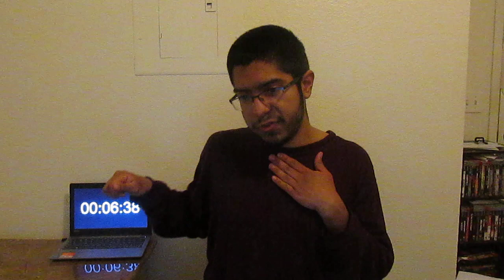Pui Pui モルカー Molcar Episode 11 Live Reaction!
Welcome to my Pui Pui Molcar Episode 11 Reaction!